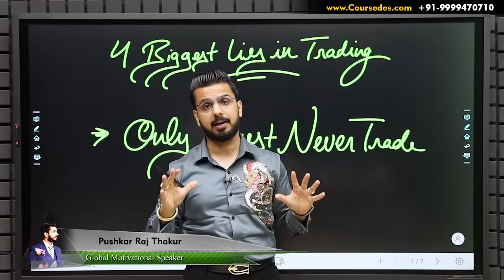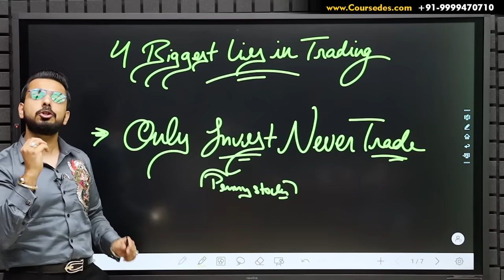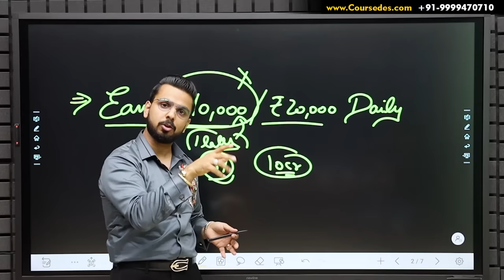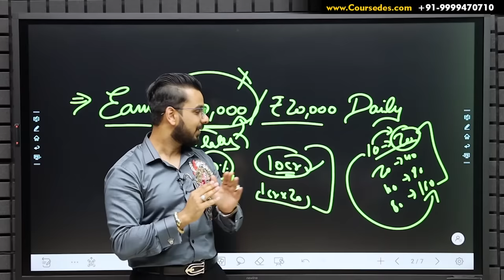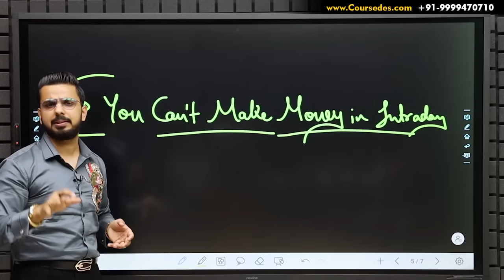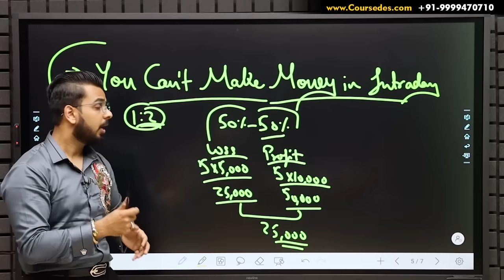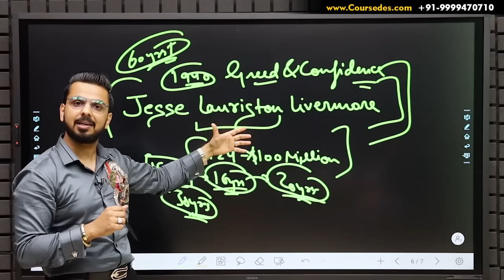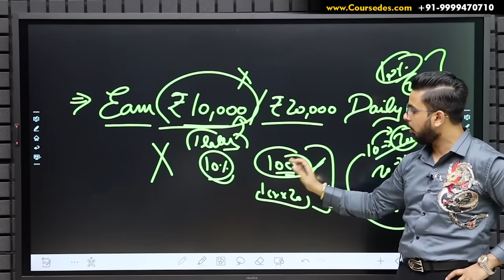Beware of Share Market Scams & Lies | Biggest Stock Market Mistakes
ShareMarket Scams, Lies & Mistakes are Exposed in this Video